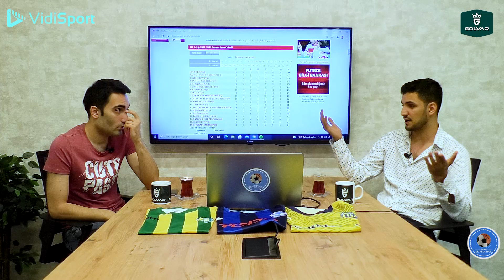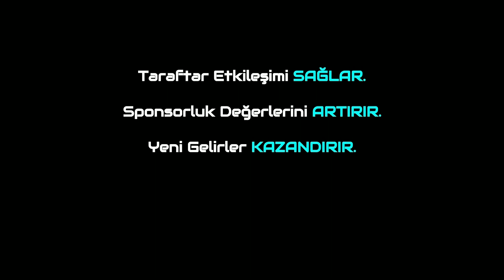TFF 2.Lig Beyaz Grup'ta 10.Hafta Sonuçlarının Değerlendirilmesi! Şanlıurfaspor Zirveye Adım Attı!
Spor Haberleri ve maç tahminlerimiz için;

Trivela Spor'dan herkese merhabalar. Bugünkü programımızda TFF 2.Lig Beyaz Grup'ta 10.Hafta da oynanan karşılaşmalarının sonucunu Metehan Yılmazer ile Furkan Özkara sizler için değerlendirdi. Herkese keyifli seyirler dileriz.